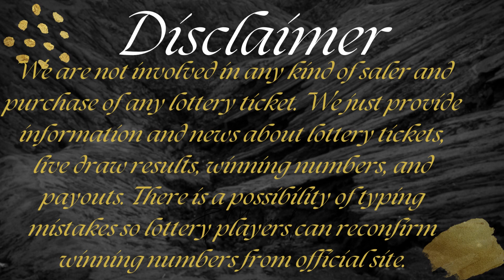Cash4Life Lottery Drawing Results May 24, 2023 - Cash Ball - Winning Numbers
Today May 24, 2023, Find here uploaded Cash4Life Lottery Results, Top payouts, and winning numbers for today and past 30 days in this video.

The Multi State Lottery Association (MUSL) releases Cash4Life May 24, 2023, results for today. The Multi-State Lottery always conducts Cash 4 Life live drawings every day, at 09:00 p.m., EST.